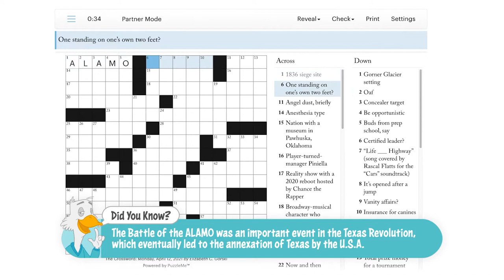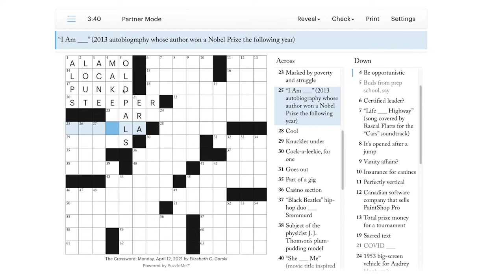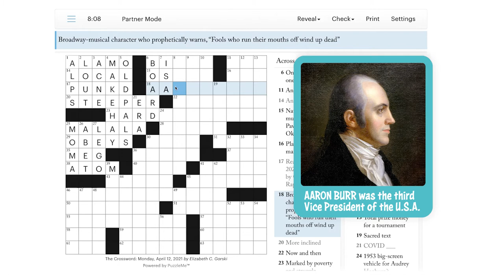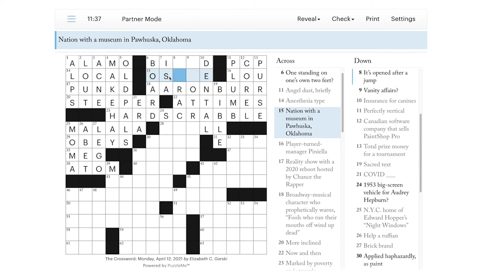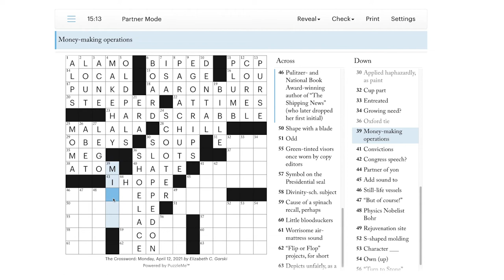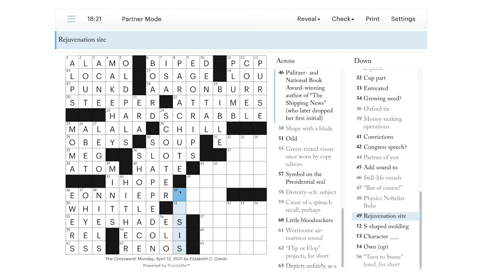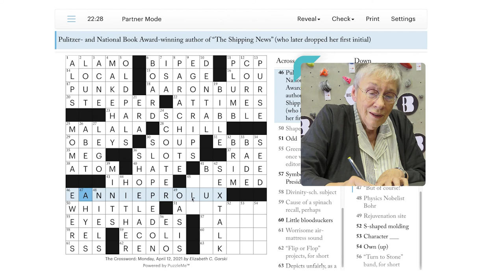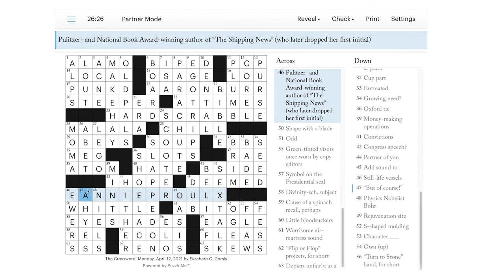Solve With Me: The New Yorker Crossword - Monday, April 12, 2021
Today we have a couple of pronunciation lessons in this excellent challenging New Yorker puzzle! 💬

This is the New Yorker crossword for Monday, April 12, 2021 by Elizabeth C. Gorski.